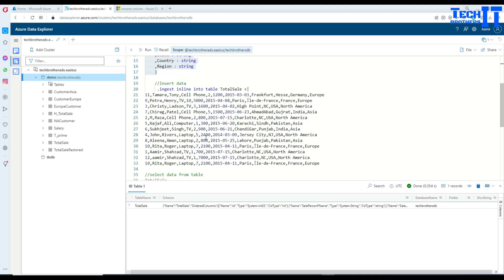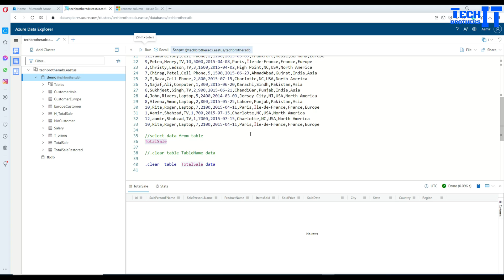How to Clear Table Data by using Kusto Query | Kusto Query Language Tutorial (KQL)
How to Clear Table Data by using Kusto Query | Kusto Query Language Tutorial (KQL) Azure Data Explorer is a fast, fully managed data analytics service for real-time analysis on large volumes of data streaming from applications, websites, IoT devices, and more. Ask questions and iteratively explore data on the fly to improve products, enhance customer experiences, monitor devices, and boost operations. Quickly identify patterns, anomalies, and trends in your data. Explore new questions and get answers in minutes. Run as many queries as you need.

kusto query language tutorial
KQL Tutorial
Kusto Query Language - Azure Training
Kusto from Basic to Advance level
Complete Kusto Query language tutorial from beginner to Advance
Kusto Query Language (KQL) from Scratch
Kusto Query language quickstart
Azure Data Explorer and the Kusto Query Language